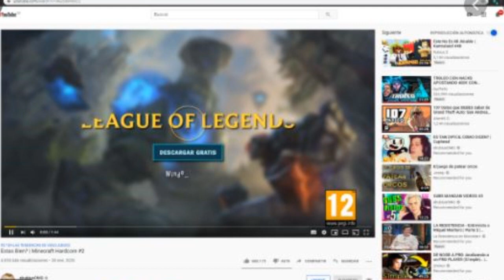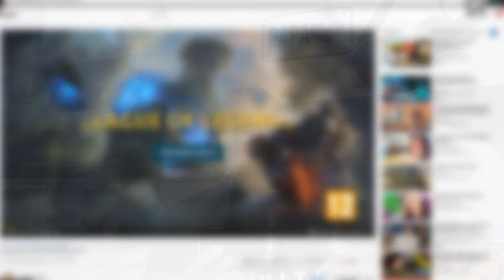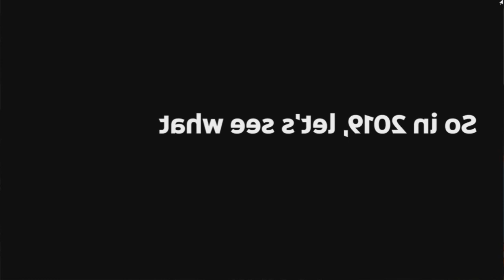DANYANCAT SE DESPIDE, YOUTUBE PONDRA ANUNCIOS EN TODO CANAL, NO HABRA REWIND2020